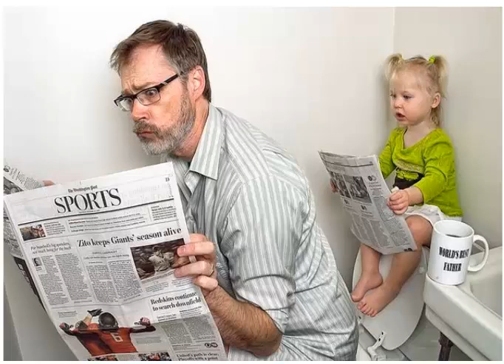Dünyanın En İyi Babası ile Minik Kızının 25 Komik Hali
"Dünyanın En İyi Babası" ile Minik Kızının 20 Komik Hali
''Dünyanın en iyi babası", yazar ve fotoğrafçı Dave Engledow'ın blogunun adı. Bu blogda (4 yaşını yeni tamamlamış) kızıyla harika mizansenlere sahip fotoğraflar yayınlıyor. Dave ilk önce çektiği fotoğrafları Facebook'ta yayınlamış; bunlar arkadaşları tarafından çok beğenilmiş. Ciddi bir hayran kitlesi yarattığını fark eden yazarımız da bir blog açıp geniş kitlelere ulaşmayı başarmış.